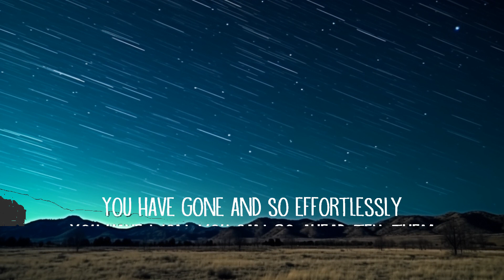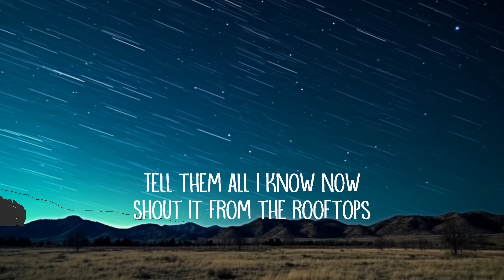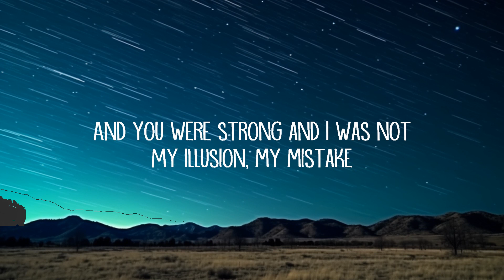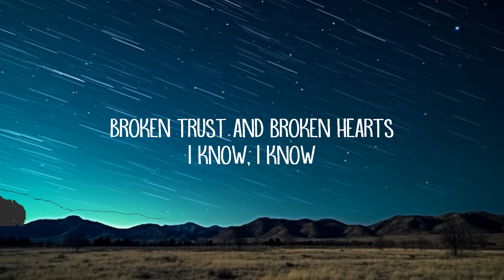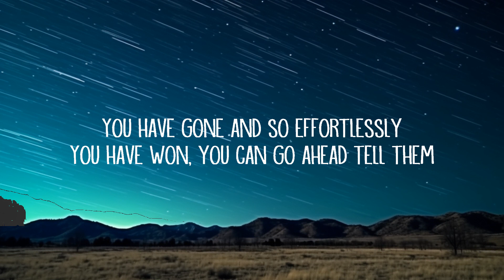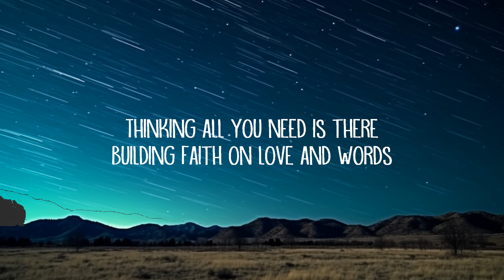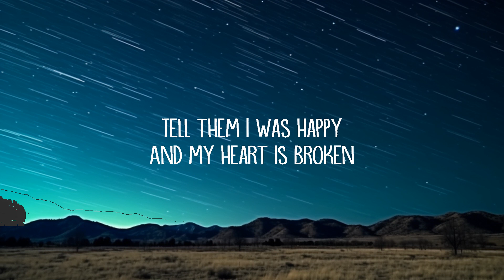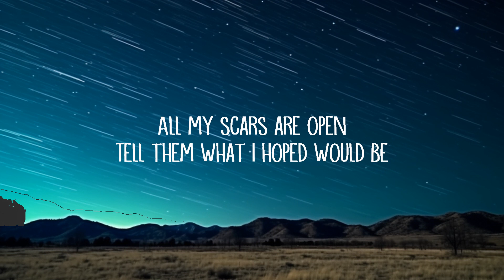James Arthur - Impossible (Lyrics) | The World Of Music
Impossible Lyrics:

[Intro]
Mmm-hmm, mm

[Verse 1]
Caution when it comes to yêu, I did

[Chorus]
Impossible, impossible
Impossible, impossible

[Verse 2]
Falling out of yêu is hard
Building faith on yêu and words

[Chorus]
Impossible, impossible
Impossible, impossible

[Outro]
Impossible, impossible
Impossible (impossible), impossible (impossible)
Impossible, impossible